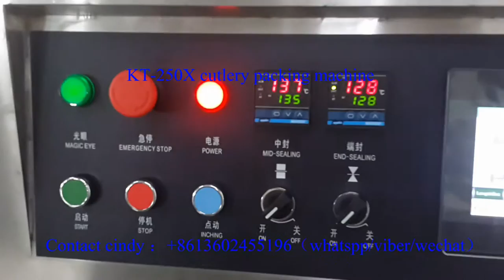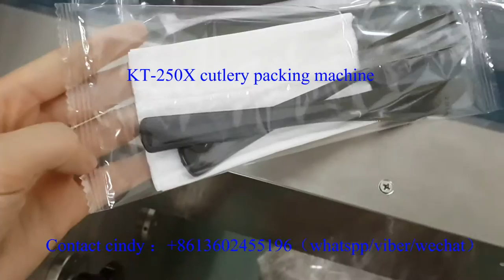Horizontal cutlery set pillow packing machine столовые приборы набор подушка упаковочная машина